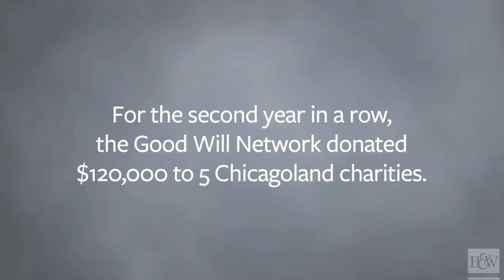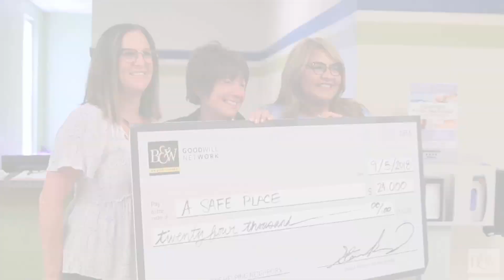A Safe Place Wins $24K Grant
A Safe Place assists victims in transforming their lives after domestic violence. In 2018, the won a $24,000 grant from Baird & Warner's Good Will Network.